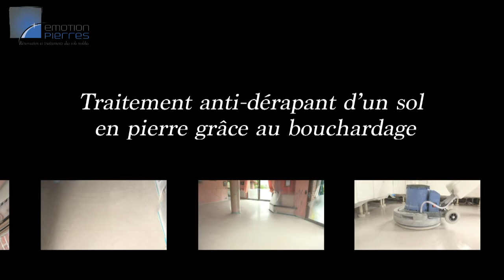Réalisation d'une finition antidérapante par bouchardage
Vidéo présentant un projet de rénovation de sol en pierre naturelle (marbre) devenu trop glissant à l'extérieur. Dans ce cadre, la rénovation par bouchardage afin de le rendre rugueux et anti-dérapant. Le bouchardage consiste au martèlement de la pierre à l'aide de bouchardes (des embouts en carbure de tungstène) afin de donner une texture à la pierre. plus d'infos sur notre site web